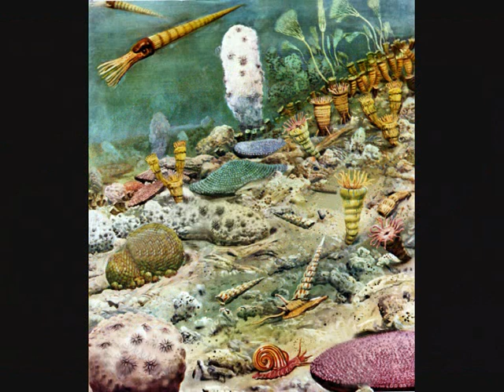Fabian Wagner - Evolution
Das ist nun schon die zehnte Komposition. Auf den Namen bin ich gekommen, weil es in diesem Lied viele Entwicklungen gibt - deshalb auch die Bilder, die weniger zum Lied als zur Aussage der Entwicklung passen. Ich hoffe diese Komposition gefällt euch.